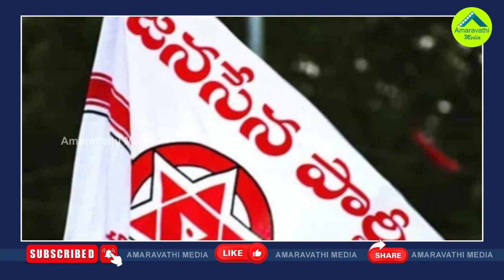మౌనంతో జనసేనను నిలువునా ముంచేస్తున్న పవన్.!| Pawan's Silence Is Damaging The Image Of The Janasena